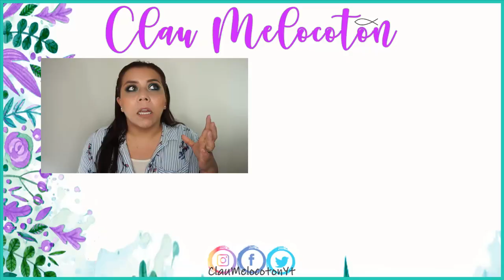Beneficios del aceite de JOJOBA para tu piel y cabello |ClauMelocoton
EL ACEITE DE JOJOBA ES UNA MARAVILLA PARA HIDRATAR LA PIEL, NO DEJES DE COMPRARLO Y USARLO.

EDITOR QUE USO PARA MIS VIDEOS
CAMTASIA STUDIO